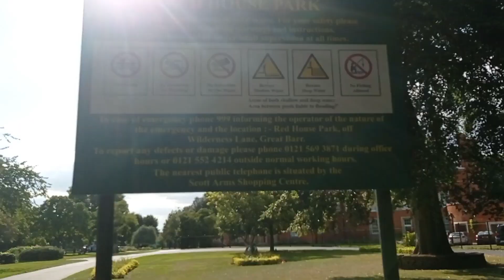Red House Park Great Barr,Birmingham||রেড হাউস পার্ক| Family Day Out|ফ্যামেলির সাথে ঘুরাঘুরি